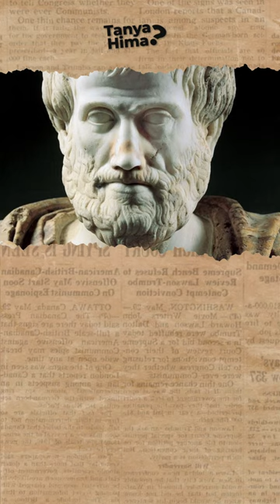PENEMU KAMERA ADALAH ORANG ISLAM